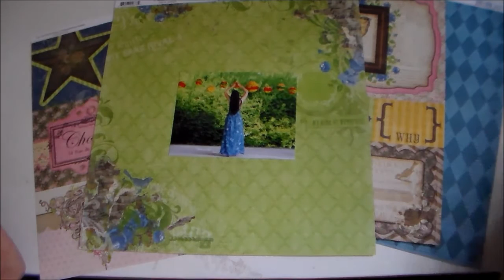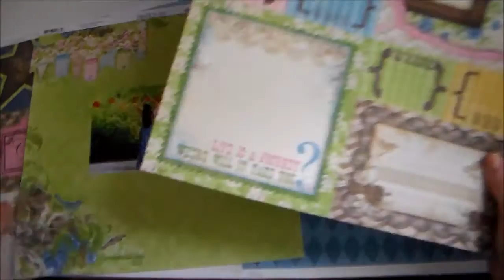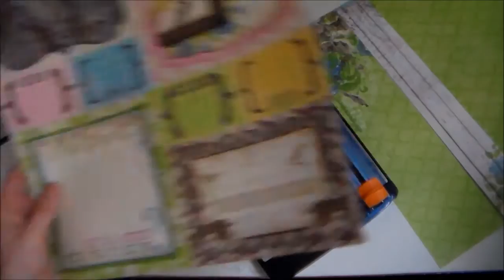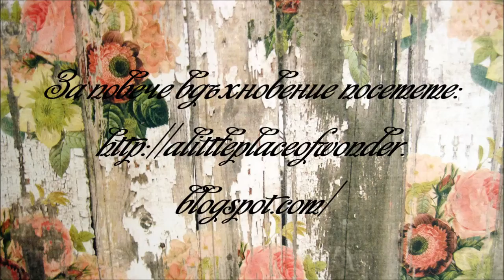Изграждане на скрапбук страничка - Един прекрасне ден част 1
Започвам едно ново начинание - ще правя клипчета за изграждане на скрапбук странички стъпка по стъпка.
Много ще се радвам да чуя вашите коментари - дали такива клипчета биха ви харесали като идея и дали са ви полезни и вдъхновяващи :)